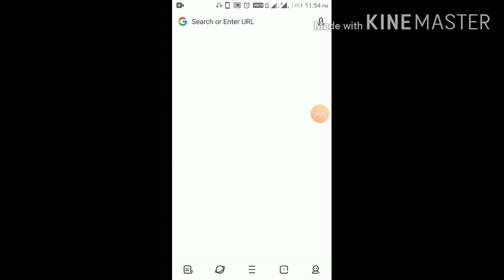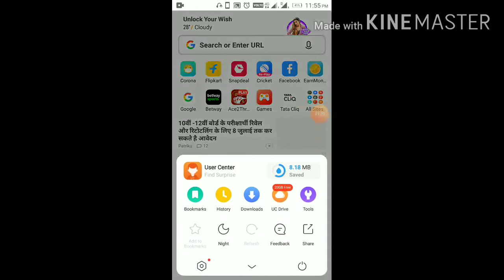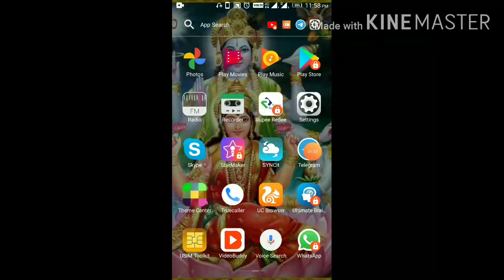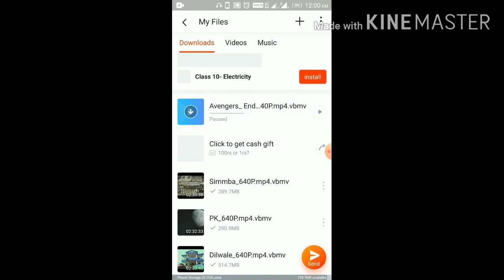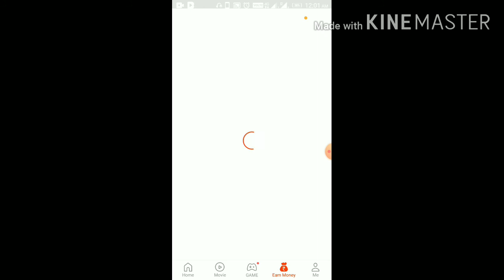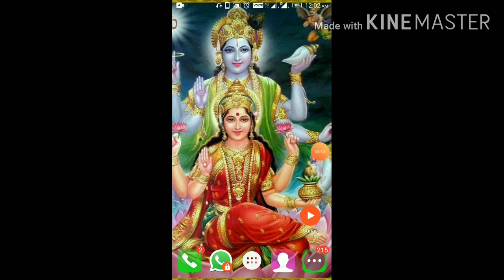How to download and watch new release movie in hindi hd 💯